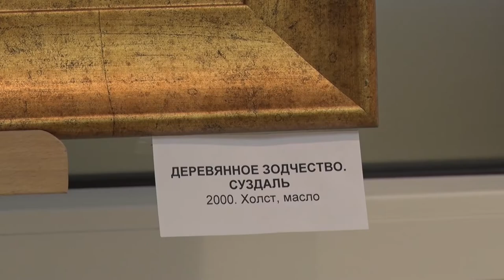Из России с любовью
Самобытный творец, настоящий лирик, блестящий мастер живописного этюда и пейзажной картины. Таким при жизни был заслуженный художник России Рашит Сафиулин.